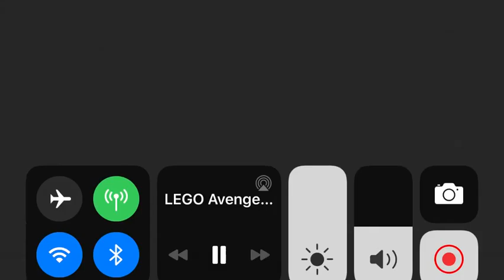Age of Ultron